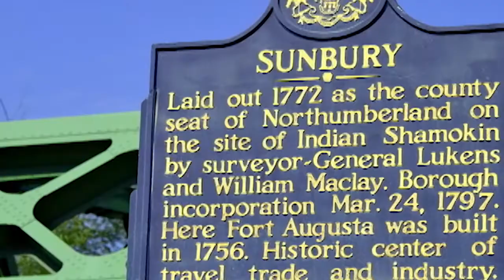Tiger Men's Lacrosse Report 2017: Previewing Fairfield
Voice of the Tigers Spiro Morekas and head coach Shawn Nadelen take a look ahead to the 2016 CAA Championship game rematch against the Stags.